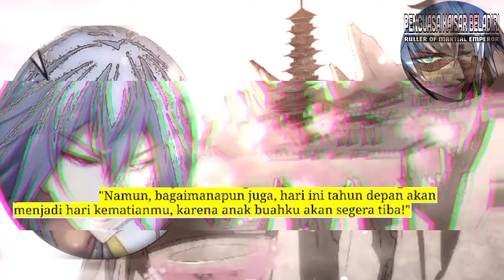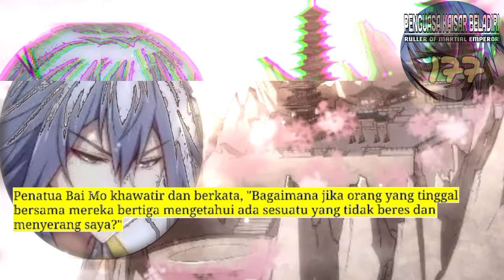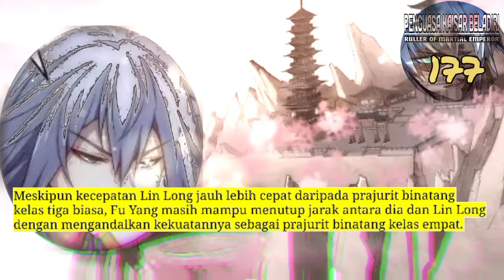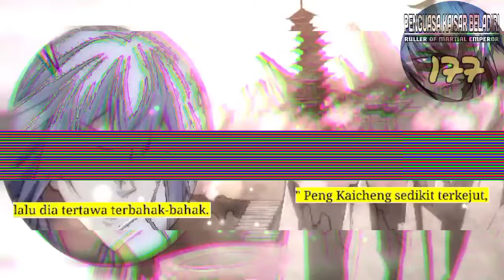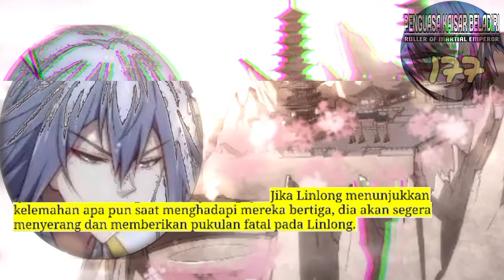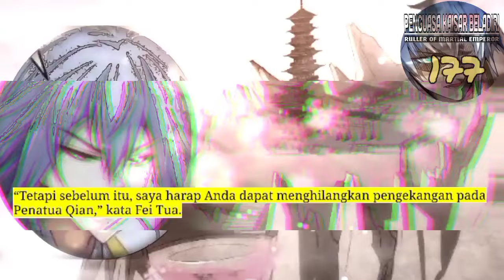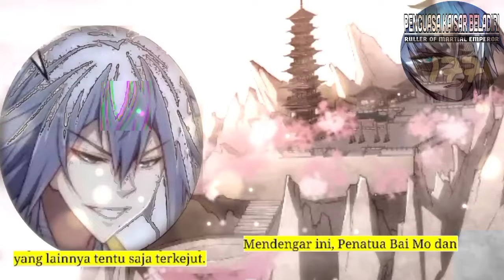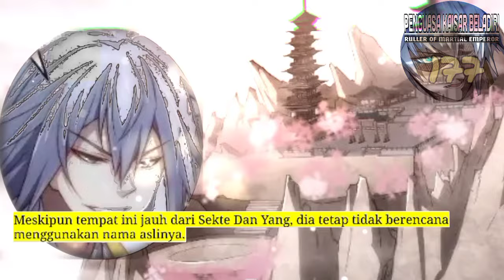Penguasa Kaisar Beladiri season 177